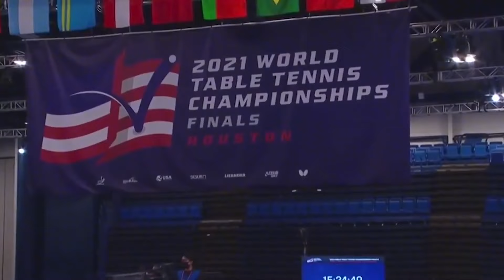张本智和美梦彻底破灭！樊振东对手爆冷出局，刘国梁狠招还在后面【体娱一品官】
如今休士顿世乒赛也是如火如荼的进行着，经过了三个比赛日的洗礼，大赛的选手也是淘汰了一半，中国男乒樊振东以及王楚钦也是不负众望

体娱一品官 男乒 樊振东 我们的内容专注于体育赛事，绝对不会包含任何暴力或血腥元素。